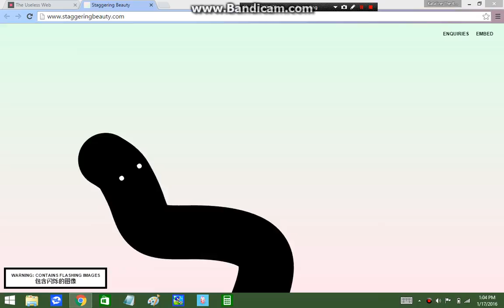WARNING!!! FLASHING IMAGES!!!!!!!!!!!!!!!!!!